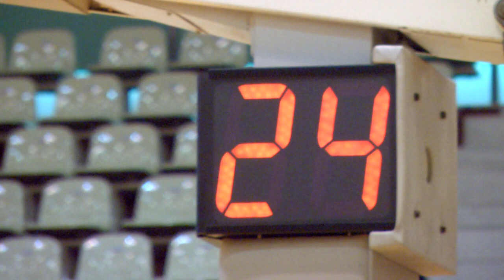【バスケ】二本松二VS三春 男子1回戦第1Q（第62回福島県中学校体育大会バスケットボール競技）R1年7月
490円/月（メンバー限定フル動画・メンバー限定ライブ配信）見放題!!